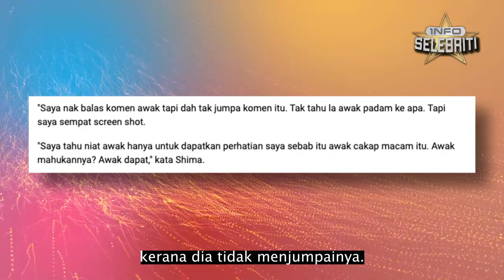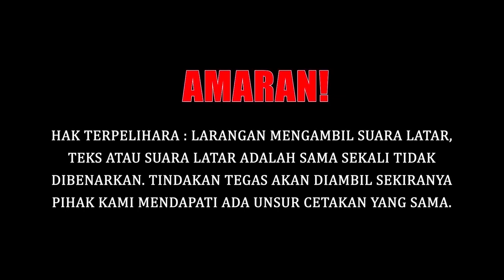Jarang Kongsi Foto Suami Jadi Isu, Shima Anuar Bengang...